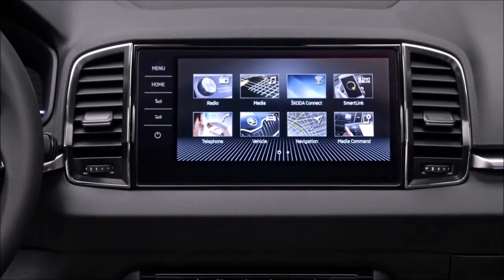Trailer Skoda Karoq